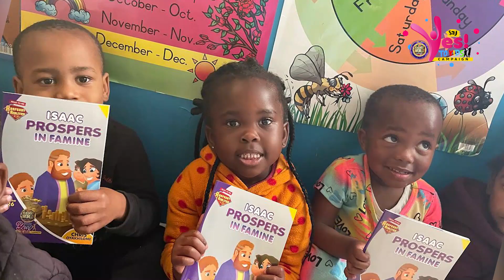SAY YES TO KIDS IMPACT REPORT WITH RHAPSODY - Episode 2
Through the Say Yes to Kids Campaign with Rhapsody, millions of children are been reached with this messenger Angel, Rhapsody of Realities.